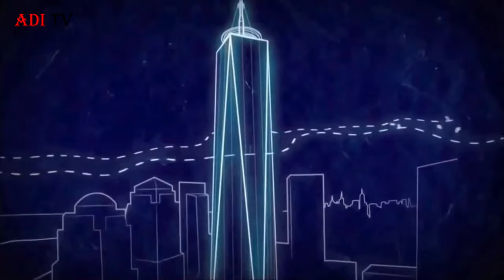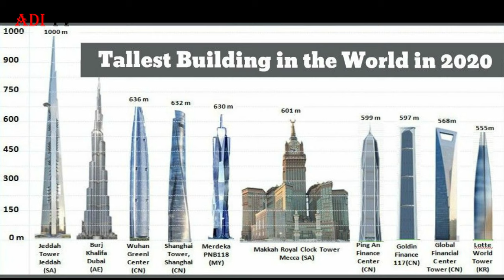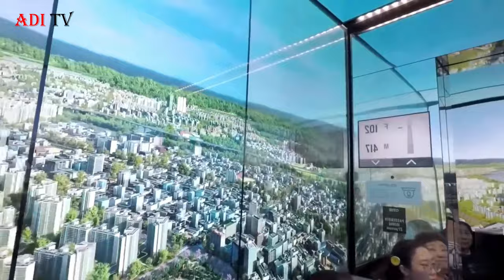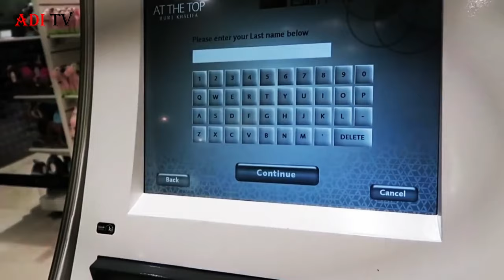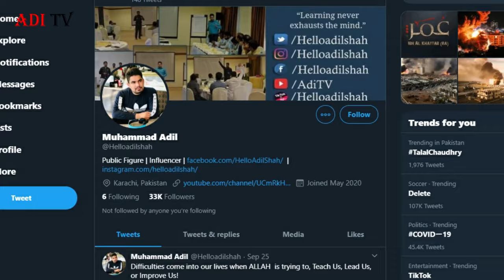Duniya ki Sabse Unchi Imarat | Tallest Buildings in the World | Adi TV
Ajki video may may apko Duniya ki sabse unchi tareen imarato k bary may batao ga, is video ko end tak zaror dekhyay ga. Is video may hum apko duniya ki 10 sabse bari building k bary may bataygy.Duniya ki Sabse Unchi Imarat | Tallest Buildings in the World | Adi TV Urdu. The tallest buildings in the world are always a source of fascination for humans, the architects of the modern era are so capable that they made a world record in how much their buildings were high, In this video, Adi TV brings you detailed analysis about the tallest buildings in the world, these buildings are the marvels of engineering if you want to see the top Amazing and Incredible Houses in the World you can watch it in our previous video,
Its link is

0:00 Introduction
0:58 One World Trade Center
1:53 Ping'an Finance Tower
2:44 Shanghai Tower
3:58 KXJB TV Tower
4:48 Jaddah Tower
5:47 Lotte World Tower
6:38 Burj Khalifa
7:29 Taipai Financial Tower
8:25 Citic Tower
9:08 Ending